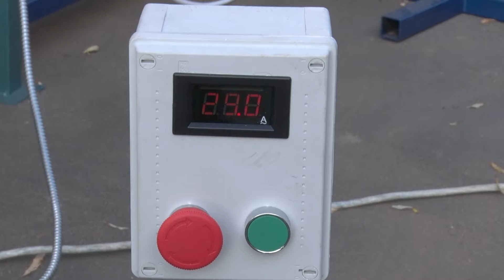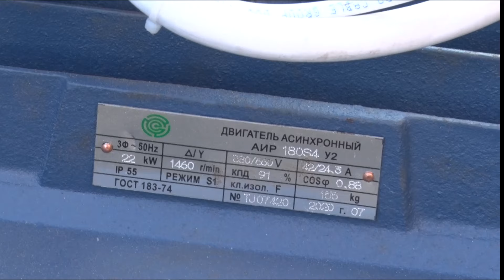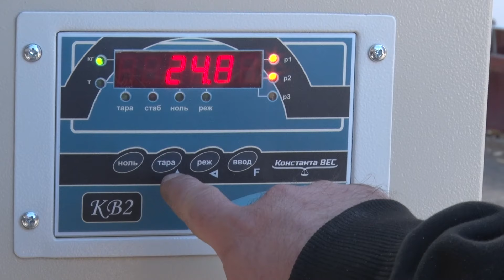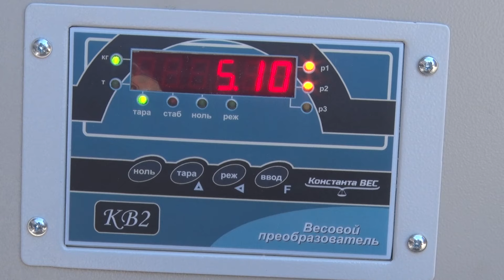Fabrica de granulare furaje Artmash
Demonstrăm clienților noștri funcționarea unui complex complex de echipamente pentru peletizarea furajelor. Aceasta este o linie cu ciclu complet, de la cereale la saci de granule preambalate. Este posibilă o muncă aproape continuă în 2-3 schimburi. Trei operatori sunt suficienți pentru a deservi fabrica.
LLC "Artmash", producția de granulatoare, tocătoare și despicatoare de lemn pentru laturi.

Clienții intenționează să crească productivitatea în viitor și să adauge un alt granulator la linie, așa că au comandat imediat un melc de alimentare cu două capete. Gâturile sunt controlate separat, astfel încât acum pot folosi confortabil un granulator.
În timpul fabricării instalației, au fost aplicate mai multe modificări:
• am redus înălțimea picioarelor mixerului deoarece am fost limitați de înălțimea tavanului clientului;
• a realizat un melc cu două capete, cu o buncăr de 1,5 metri cubi (standard 2,5 m3), astfel încât să nu ocupe prea mult spațiu și, în același timp, să dețină întreaga porțiune a hranei mixte;
• a schimbat forma recipientului dozator pentru a crește capacitatea. În același timp, buncărul în formă de pâlnie asigură faptul că peletele nu rămân exact în colțuri.

Fiecare echipament este prezentat în configurația maximă. Singura excepție este mixerul. Este echipat cu cântare, automatizare și aspirație, dar clienții nu aveau nevoie de un sistem de injecție cu ulei și de o poartă cu control al vitezei de descărcare.

CARACTERISTICILE ECHIPAMENTELOR

Tocator industrial de cereale cu ciclon si aspirator 22 kW
Tensiune: 380 V
Puterea motorului: 22 kW, 3000 rpm
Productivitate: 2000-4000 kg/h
Diametru plasă: 4, 6, 8 mm
Greutate: 300 kg
Dimensiuni: 2200x2200x1500 mm

Mixer de alimentare 1,5 metri cubi
Tensiune: 380 V
Puterea motorului: 7,5 kW
Productivitate: 2-5 tonă pe oră
Volumul: 1,5 m3
Greutate: 700 kg
Dimensiuni: 2900*950*1300 mm

Granulator pentru rumeguș 22 kW, 750 rpm
Tensiune: 380 V
Puterea motorului: 22 kW, 1000 rpm.
Productivitate:
- rumeguș 200-250 kg/oră
- furajare 300-500 kg/oră
- paie 200-250 kg/oră
- deșeuri de floarea soarelui 250-350 kg/oră
- semințe de coajă 200-250 kg/oră
Diametru granulat: 6, 8mm
Greutate: 480 kg
Dimensiuni: 1300 * 500 * 1300 mm
Diametru matrice: 280 mm

Racior cu peleti si peleti
Tensiune: 380 V
Volumul de încărcare a buncărului: 1 m3
Puterea totală a motorului: (4 buc.) - 4,47 kW
Productivitate: până la 1000 kg/oră
Lungimea montajului: 4000 mm
Lățime: 1100 mm
Înălțime: 2500 mm
Greutate: 550 kg

Batcher de materiale vrac 1,5 metri cubi m
Volumul buncărului: 1,5 m3
Limită minimă de dozare: 1 kg
Limită maximă de dozare: 50 kg
Rezolutie de citire: 0,005 g
Productivitate: 800-1200 kg/h
Tensiune: 220 V
Greutate: 80 kg
Dimensiuni: 870 * 870 * 2600mm